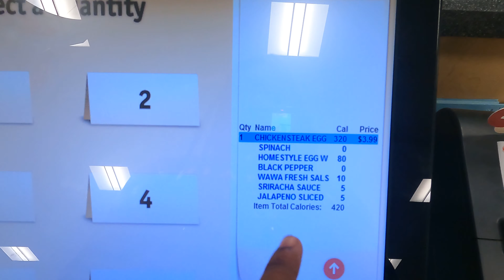HOW TO BULK | A BULKING VLOG | FULL DAY OF EATING| S1|E 2:DATE NIGHT W/ CIERRA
The bulk continues...

At this point, I weighed in at roughly 192 LBS. When bulking it is always important to be consuming your calories throughout the day by partaking in a protein and carb-rich diet. Starting the day off I stopped at one of my favorite gas stations to grab breakfast which included 2 chicken and egg white burritos and a Lenny and Larry's White Chocolate Chip Macadamia Nut Cookie. This equated to roughly 1260 calories.

Following a calorie-dense meal, it's only right to have a great workout, in which I targeted my back as well as my shoulders. The exercises performed were the chest supported low row, chest supported overhand row, arnold press, alternating front raises, and lateral raises.

After a good workout, it is always important to refuel glycogen stores to avoid any lethargic feelings after an intense workout. For this reason, I decided to make french toast, (by using a batter consisting of eggs, egg whites, oats, and cinnamon), eggs, turkey kielbasa, and to substitute, the syrup for a more protein-packed alternative I mixed a blend between PB2 and greek yogurt. In total this meal was

In this video, you will have the opportunity to meet Cierra, or as I call her CC for the first time. We enjoy a nice cruise to the beach to take the time to relax from a hard day at work.

To finish off the day I make myself some dinner, which included chicken breast, multi-grain bread, and french fries for a sum of 1200 calories.

for workout plans and 1 on 1 coaching